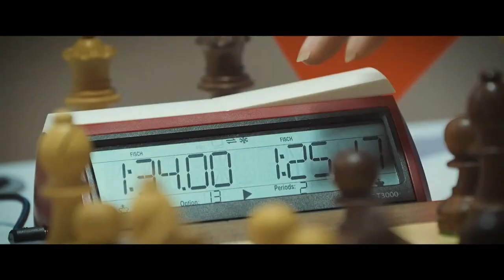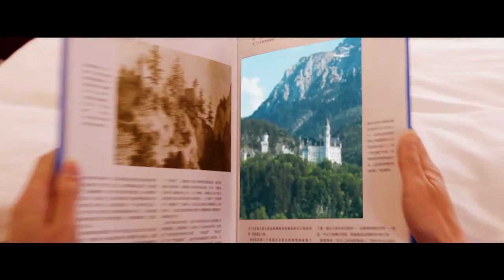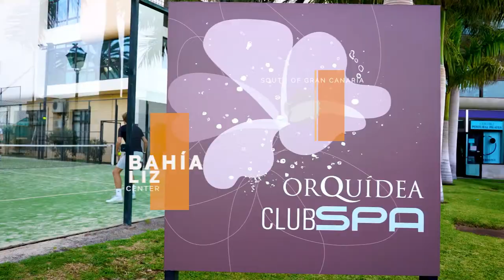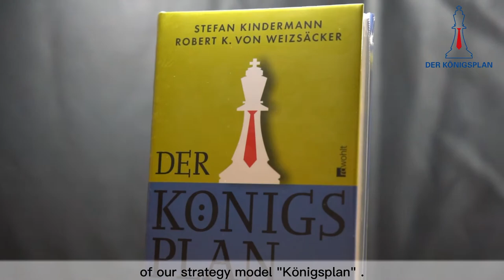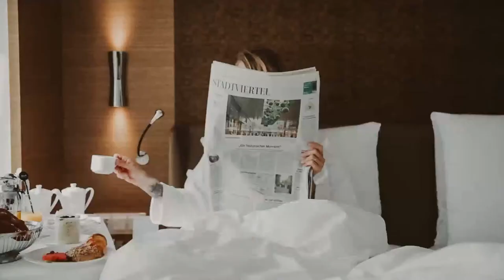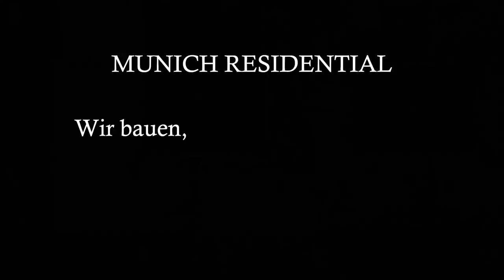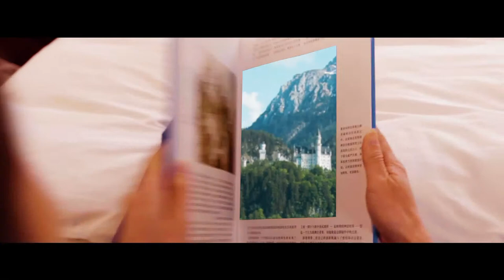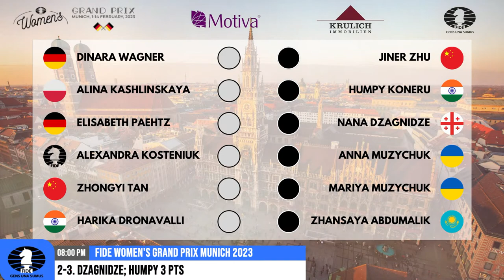FIDE Women's Grand Prix in Munich - Round 7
Commentators: GM Stefan Kindermann and WIM Veronika Exler

Harika Dronavalli – Wagner Dinara
Abdumalik Zhansaya – Tan Zhongyi
Muzychuk Mariya – Kosteniuk Alexandra
Muzychuk Anna – Paehtz Elisabeth
Dzagnidze Nana – Kashlinskaya Alina
Koneru Humpy – Zhu Jiner